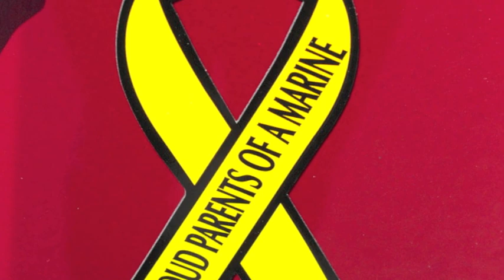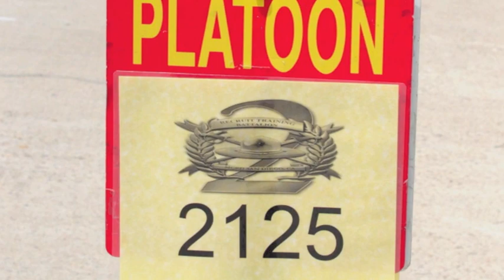Blake 2012 Veteran's Day